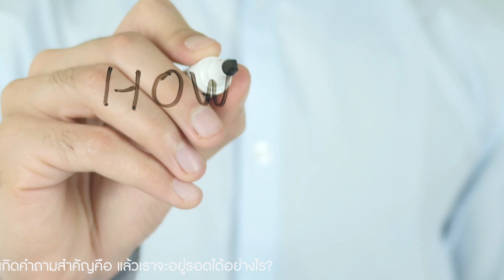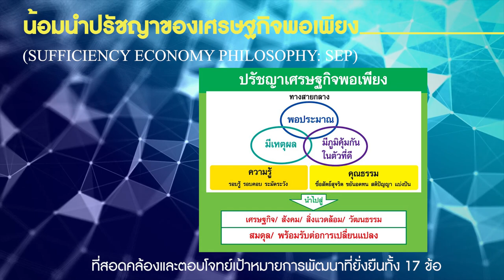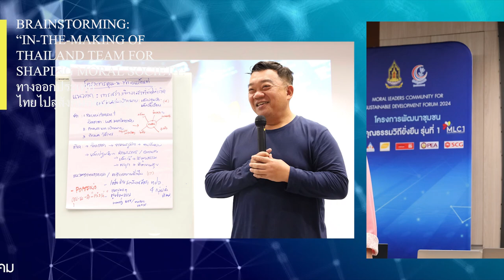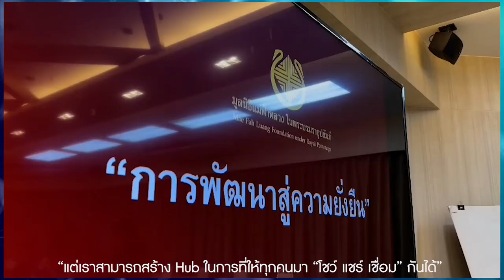“โครงการพัฒนาชุมชนผู้นำคุณธรรมวิถียั่งยืน” รุ่นที่ 1 (MLC1)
โครงการพัฒนาชุมชนผู้นำคุณธรรมวิถียั่งยืน รุ่นที่ 1 (Moral Leaders Community for Sustainable Development Forum 2024: MLC1) จัดขึ้นระหว่างวันที่ 24 เมษายน - 19 มิถุนายน 2567 โดยมีตัวแทนผู้นำจำนวน 32 หน่วยงาน จาก 5 เครือข่ายทางสังคม เข้าร่วมกิจกรรมการเรียนรู้ การบรรยายพร้อมทั้งรับความรู้จากวิทยากรชั้นนำและผู้นำความคิดด้านนวัตกรรมเพื่อการเปลี่ยนแปลงสังคมระดับประเทศ อาทิ ดร.สุวิทย์ เมษินทรีย์ ดร.วิวัฒน์ ศัลยกำธร โดยผู้นำที่เข้าร่วมโครงการยังได้เปิดประสบการณ์จากกิจกรรมดูงานทั้งการเยี่ยมชมบริษัท ดีทีจีโอ คอร์ปอเรชัน จำกัด ซึ่งบูรณาการและบริหารจัดการองค์กรด้วยคุณธรรม รวมทั้งการเดินทางไปดูงานที่มูลนิธิแม่ฟ้าหลวงในพระบรมราชูปถัมภ์ จังหวัดเชียงราย เพื่อถอดบทเรียนสำคัญเรื่อง “ปรัชญาของเศรษฐกิจพอเพียงและความยั่งยืนบนรากฐานคุณธรรม
ผลลัพธ์ที่ปรากฏเป็น 5 โครงการ ครอบคลุมบริบทปัญหาและกลุ่มประชากรต่าง ๆ ในสังคมไทย ประกอบไปด้วยโครงการ “คุณ-นะ-ทำ-แล้วปังปุริเย่!!” ที่มุ่งตีความคุณธรรมให้ต้องตรงกับจริตของคนรุ่นใหม่ เพื่อปลูกฝังคุณธรรมให้แก่เยาวชนในระดับนักศึกษา โครงการ “Moral Wisdom Management” เพื่อสนับสนุนให้คุณครูปลูกฝังคุณธรรมไว้ในหลักสูตรสำหรับเด็กเล็ก โครงการ “แล-สำ-แล” เน้นในการส่งเสริมให้เยาวชนในเครือข่ายของการประปานครหลวง ร่วมกันดูแลรักษาแหล่งน้ำ โครงการ “เดินกับหมอ” ที่ร่วมมือระหว่างแพทย์อาสาและชมรมผู้สูงอายุทั่วประเทศ สร้างสุขภาวะด้วยการเดินให้กับผู้สูงอายุ และโครงการ “คู่ซี้ต่างวัย” มุ่งลดช่องว่างระหว่าง 2 รุ่น (Baby boomer และ Gen Z) ด้วยกิจกรรมสร้างสรรค์ที่สามารถทำร่วมกันได้ ซึ่งโครงการเหล่านี้จะเป็นต้นแบบและนำไปต่อยอดการพัฒนาร่วมกับเครือข่ายพันธมิตรของศูนย์คุณธรรม เพื่อขยายผลให้เกิดประโยชน์ต่อไป”